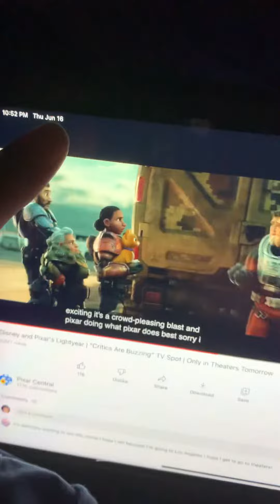Light year coming tomorrow tickets available now tomorrow